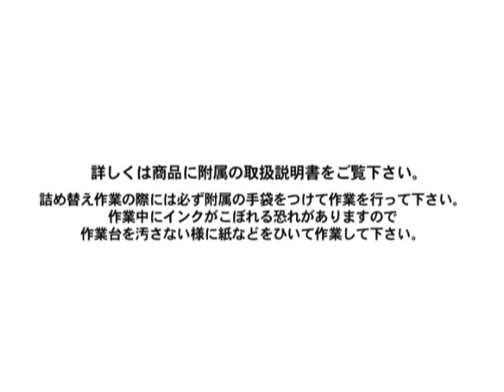ヒューレットパッカード HP134/135対応詰め替えインクの詰め替え方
HP　インクジェットプリンタ用インクカートリッジに対応するお得な詰め替えインク　THH１３４で詰め替えてみました！